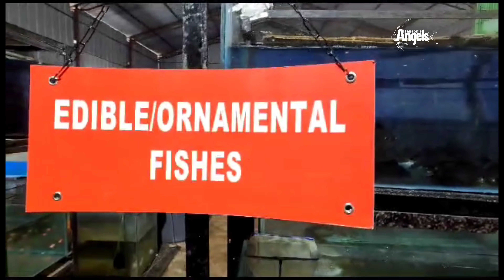Hansons angels/hans aqua farm/edible/ornamental/exotic/farm raised/fishes/exciting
Hansons angels/hans aqua farm/edible/ornamental/exotic/farm raised/fishes/exciting hansons angels different type fishes ornamental edible indigenous farm raised